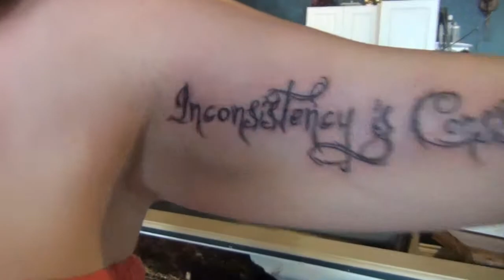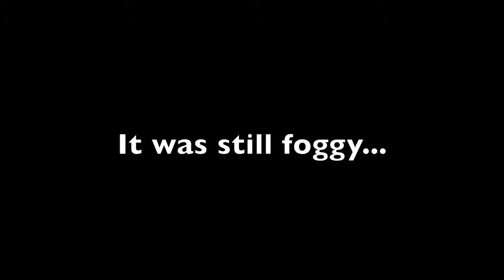RAMMY TAKES ON KAUAI- DAY 6&7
DAY 6- Woke up, got tattoos for a long time, got Subway, tried to make the Waimea Canyon drive again, still foggy, Ky barfed, chilled in hotel, PASSED OUT
DAY 7- Woke up, packed, checked out of hotel, ate at Number One Chinese, shopped in Hilo Hatties, went to airport, got on plane, got real sad :(